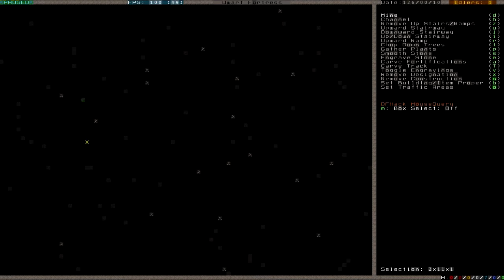Let's Play Dwarf Fortress S2 003 (Deutsch)